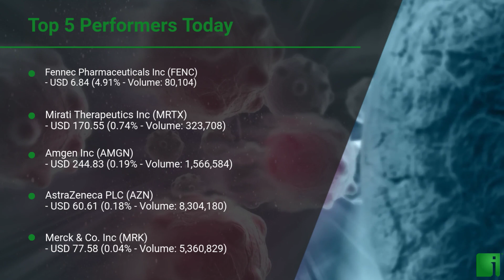InvestorChannel's Cancer Treatment Watchlist Update for Tuesday, July 13, 2021, 16:05 EST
Watchlist Companies:
- Fennec Pharmaceuticals Inc (FENC) USD 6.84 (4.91%)
- Mirati Therapeutics Inc (MRTX) USD 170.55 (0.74%)
- Bristol-Myers Squibb Company (BMY) USD 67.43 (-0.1%)
- Thermo Fisher Scientific Inc (TMO) USD 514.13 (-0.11%)
- Johnson & Johnson (JNJ) USD 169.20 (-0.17%)
- Eli Lilly and Company (LLY) USD 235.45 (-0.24%)
- Novartis AG (NVS) USD 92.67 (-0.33%)
- Roche Holding AG (RHHBY) USD 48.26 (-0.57%)
- Kura Oncology Inc (KURA) USD 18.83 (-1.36%)
- NovoCure Ltd (NVCR) USD 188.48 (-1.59%)
- Surface Oncology Inc  (SURF) USD 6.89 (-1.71%)
- Adaptimmune Therapeutics plc (ADAP) USD 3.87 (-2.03%)
- Cardiff Oncology Inc (CRDF) USD 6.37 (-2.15%)
- Iovance Biotherapeutics Inc (IOVA) USD 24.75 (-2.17%)
- Burning Rock Biotech Limited (BNR) USD 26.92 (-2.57%)
- Oncolytics Biotech Inc (ONCY) USD 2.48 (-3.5%)
- Mersana Therapeutics Inc (MRSN) USD 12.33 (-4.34%)
- Trillium Therapeutics Inc (TRIL) USD 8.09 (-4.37%)
- Sierra Oncology Inc (SRRA) USD 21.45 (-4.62%)